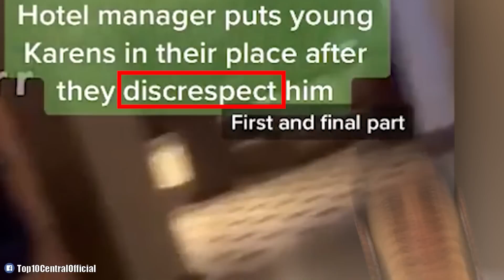Karen YELLS At Police Officer Then THIS Happens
Could you believe the audacity of these karens to YELL at people?! These entitled people better get some instant karma, instant regret, and instant justice for these cringe and embarrassing moments getting caught on camera. These are Karen YELLS At Police Officer Then THIS Happens.

Times Codes:
0:00-Bad karen drivers
4:25-Embarrassing store freakout
7:07-Petty people get karma
11:00-Entitled Douchbag causes chaos
16:16-Cringiest Karen meltdown
20:15-Angry male karen
24:02-Karen public temper tantrum